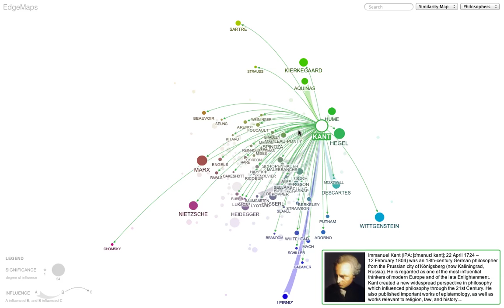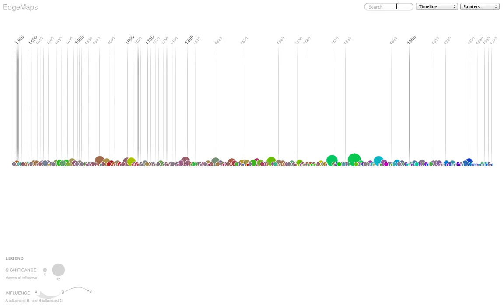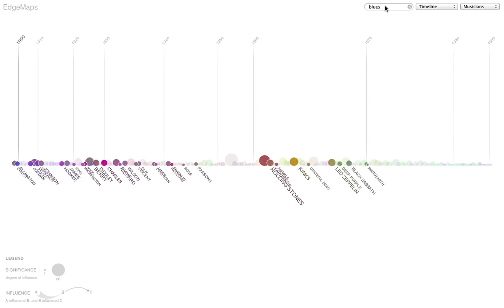EdgeMaps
EdgeMaps visualize complex information spaces that include both explicit and implicit data relations, namely influence connections and similarities. For this we combine edge drawing and spatialization techniques.

The data is aggregated from freebase.com